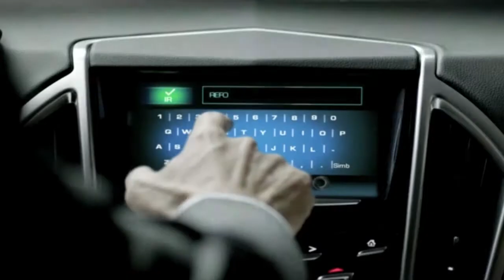El fallo de la licitación del tren México-Toluca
La propuesta de desvinculación del salario mínimo en el DF,  el acuerdo de importación del azúcar mexicana y el Black Friday en EU, entre lo más destacado en la semana.